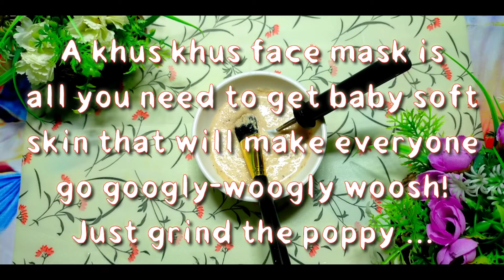Poppy seeds for skin / poppy seeds face mask / Miracle gel mask for glowing